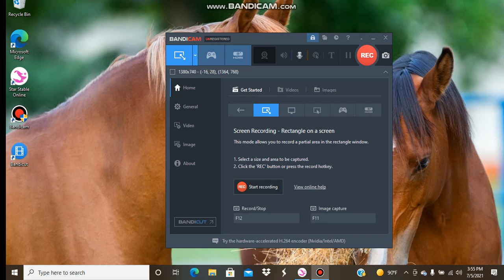part 1 finding catherine's memories in mist fall and talking about the new percheron horses